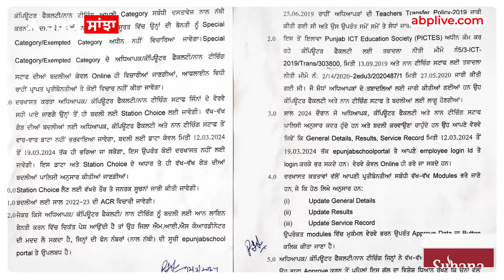Harjot Bains|ਬਦਲੀ ਦੇ ਇੱਛੁਕ ਅਧਿਆਪਕ 12 ਤੋਂ 19 ਮਾਰਚ ਤੱਕ ਕਰਨ Online ਅਪਲਾਈ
Teachers willing to transfer should apply online from 12th to 19th March.